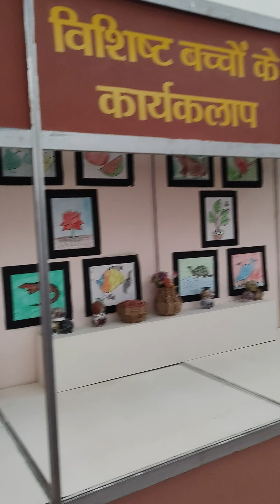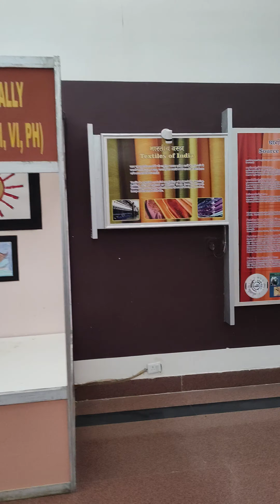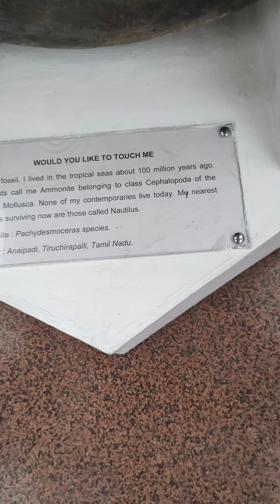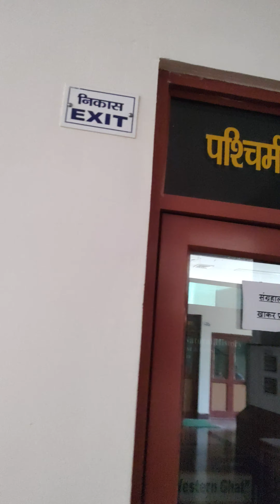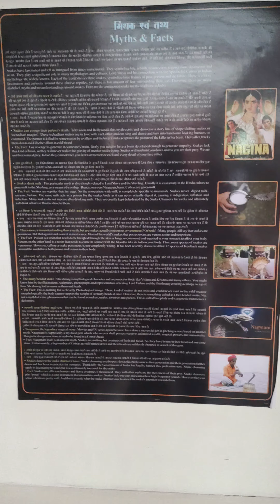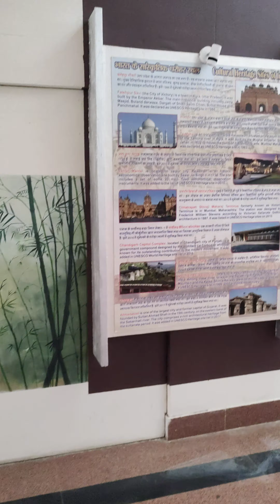Rajiv gandhi regional museum of natural history(3)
museum of sawai madhopur